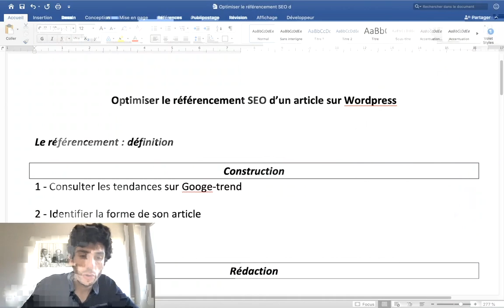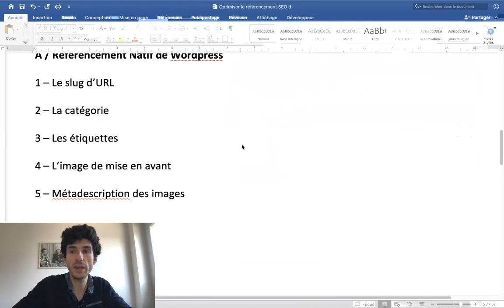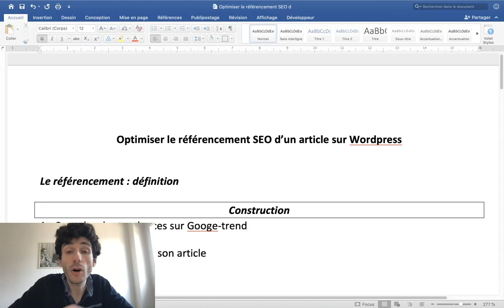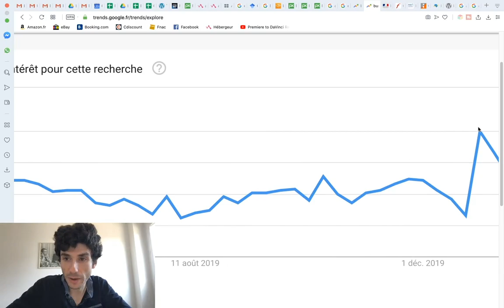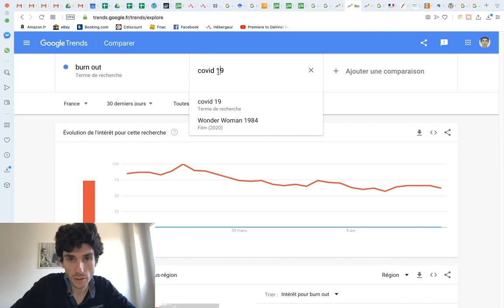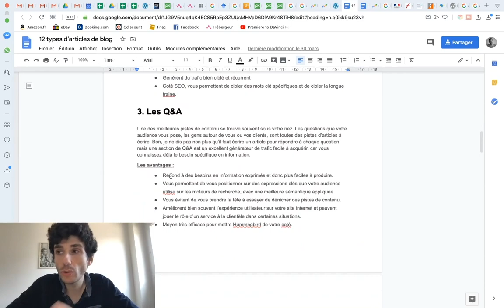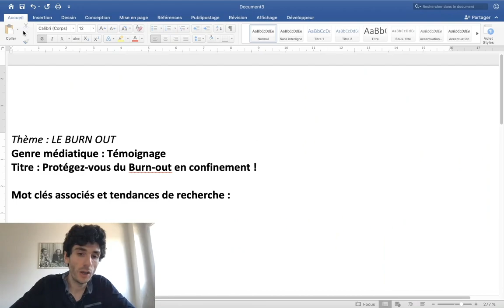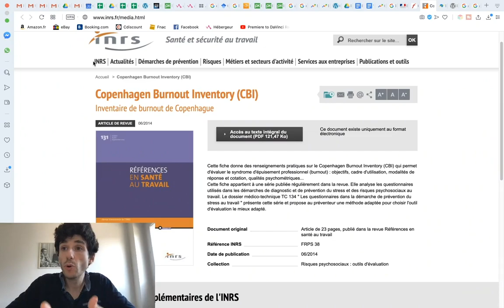Marketing de contenu | Optimiser le référencement d'un article | Partie 1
Dans cette série de vidéo, nous allons voir ensemble comment optimiser le référencement d'un article de blog.